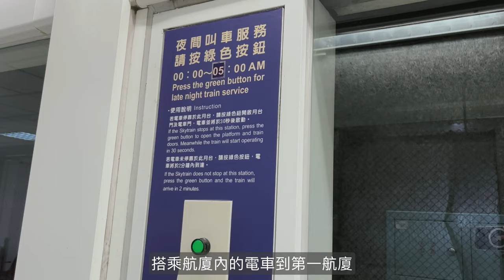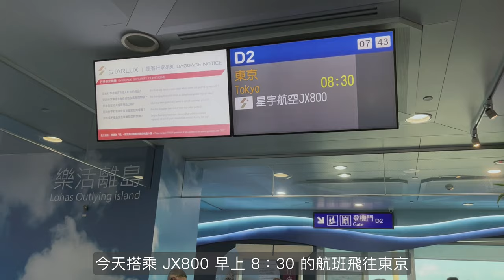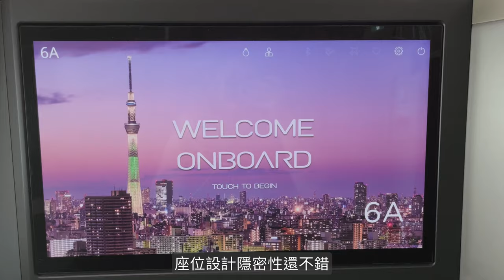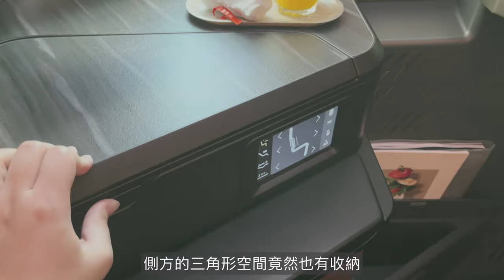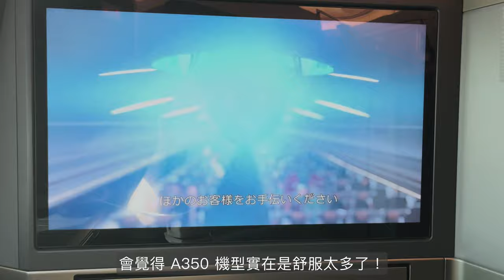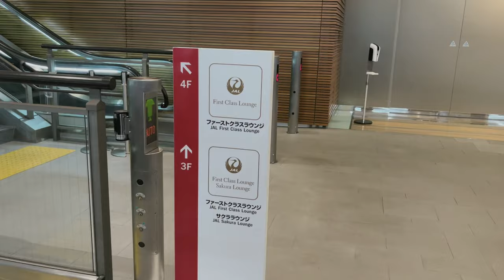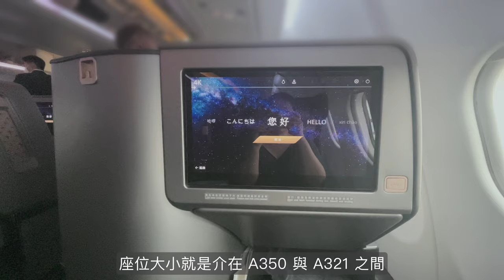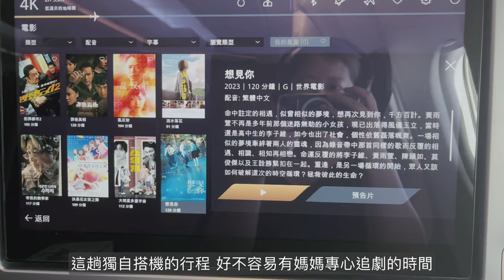STARLUX A350 A330 Business Class Review 星宇航空商務艙｜From Taipei to Tokyo RoundTrip｜Part2 [SUB]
Multilingual subtitles, please enable CC subtitles.

🌟 Quick Summary
In September, I took a Starlux Airlines mileage run. Within three days, I flew round-trip from Taipei to Bangkok twice and once to Tokyo, totaling six flight segments.

During this journey, I had the opportunity to experience both the economy class of A321 and A330, as well as the business class of A321, A330, and A350 aircraft.

For detailed insights, please refer to the video shares:
Part 3

🌟 Information
Day2 TPE - NRT
。 A350 Business Class
。 23 SEP 2023
。 Traveling alone

Day2 NRT - TPE
。 A330 Business Class
。 23 SEP 2023
。 Traveling alone.

From Taipei to Bangkok Economy Class
。 11,945 NTD. / 2 Segments

From Bangkok to Tokyo via Taipei Business Class
。 40,918 NTD. / 4 Segments

*Subtitles are automatically translated and may be wrong

🔅 Day2
00:00 Preview & intro
00:52 STARLUX Galactic Lounge
01:26 TPE - NRT A350 Business Class
06:35 JAL Sakura Lounge
07:16 NRT - TPE A330 Business Class